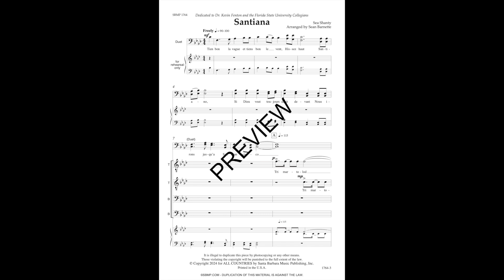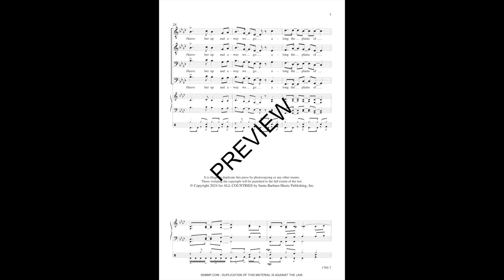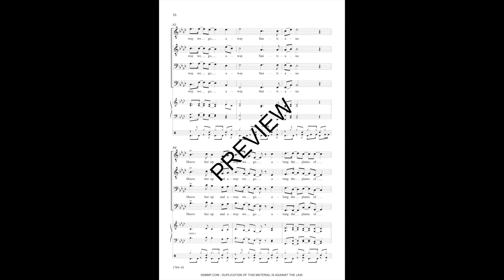Santiana (TTBB, percussion) arr. Sean Barnette - Score & Sound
For Preview Only - Legal Use Requires Sheet Music or ePrint purchase for every member of the ensemble.

Santiana arr. Sean Barnette
Item: SBMP 1764
TTBB, percussion
Kyle Pederson Choral Series

Recording: The Collegians, Florida State University
Dr. Kevin Fenton, Conductor